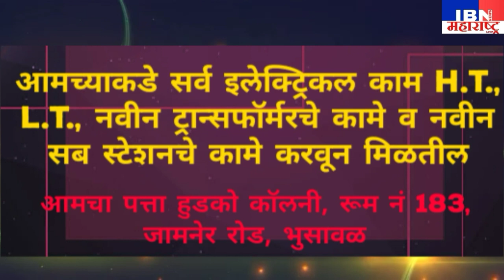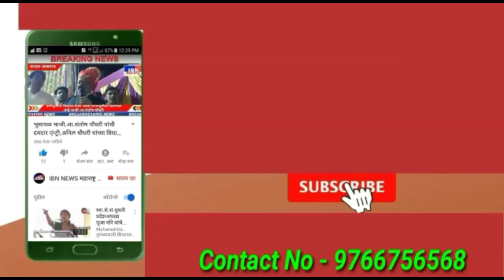भुसावळ-माजी खा.हरिभाऊ जावळे यांचा मुंबईत 5:30 वाजता अंत्यविधी पडला पार,IBN NEWS महाराष्ट्र LIVE